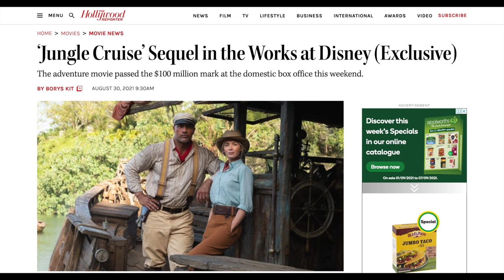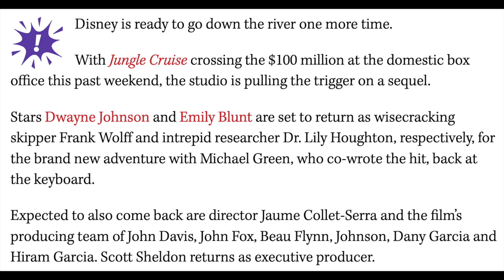Jungle Cruise 2 is coming!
It was recently announced that a Jungle Cruise sequel is in the works at Disney!  It will once again star Dwayne 'The Rock' Johnson and Emily Blunt.  Watch this video for all the details and my mini review of the first film.

Like this video for more Disney content!